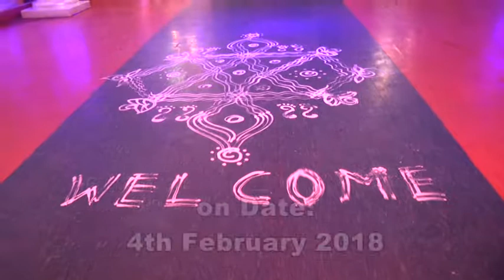Balakrishna Poonal 2018